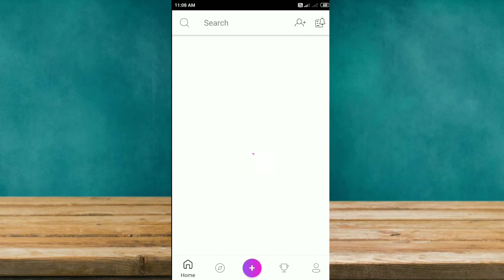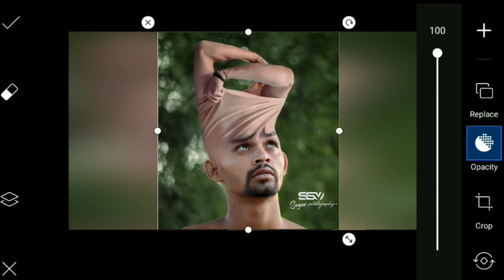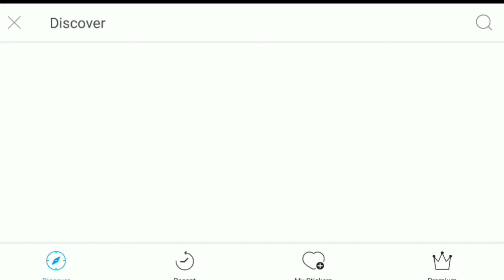Hide Like Head t- shirt Picsart tutorial | ek Amezing editing |@Royal Editing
💖Presenting On “ 💖The 👑Royal 🎨Editing” just for you with Mind blowing Videos.

 so everyone👨‍👩‍👧‍👦👨‍👩‍👦‍👦👨‍👩‍👧‍👧👩‍👩‍👦👩‍👩‍👧👩‍👩‍👧‍👦👩‍👩‍👦‍👦👩‍👩‍👧‍👧👨‍👨‍👦👨‍👨‍👧👨‍👨‍👧‍👦👨‍👨‍👦‍👦👨‍👨‍👧‍👧👫👬👭👤👥,